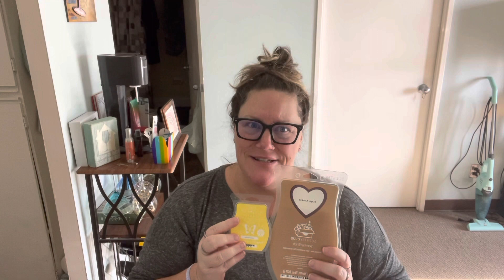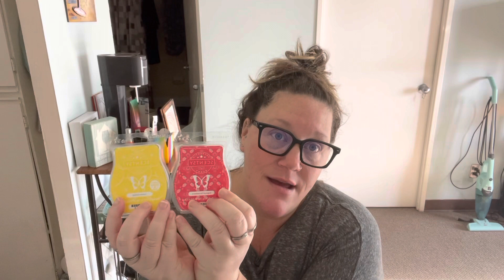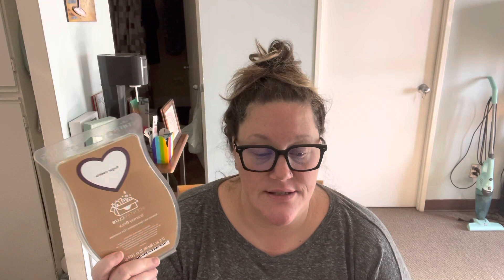My favourite Scentsy Mixes 🎉